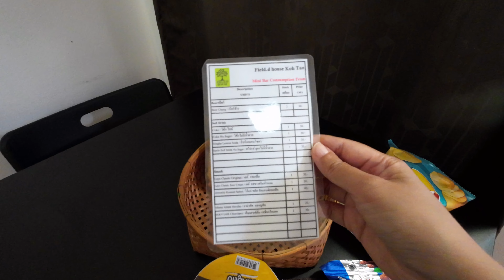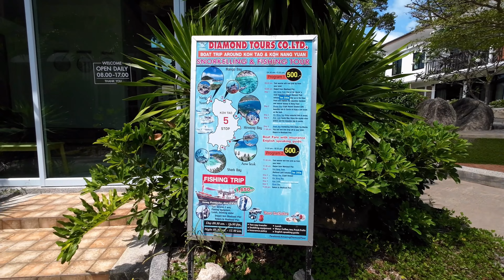Field d House Resort in Koh Tao , Just 600 m. To koh Tao pier and Beach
Koh Tao trip Today we take you to see the resort in Koh Tao.  Near Koh Tao Pier  Walk only 650 meters from the pier, near 7/11 and many restaurants.

Follow Just Around trip